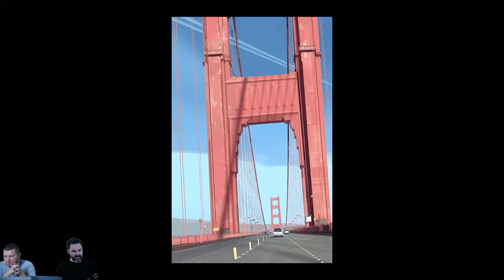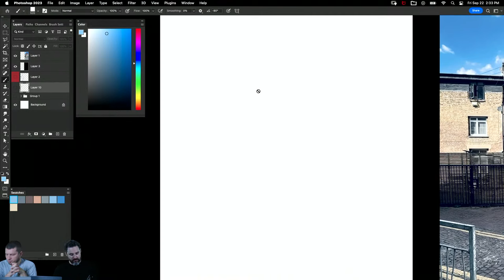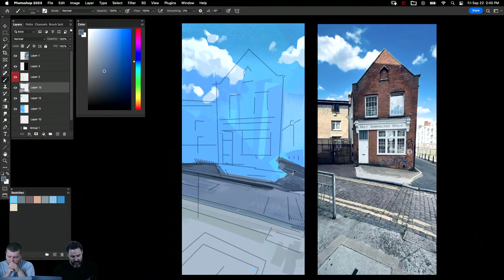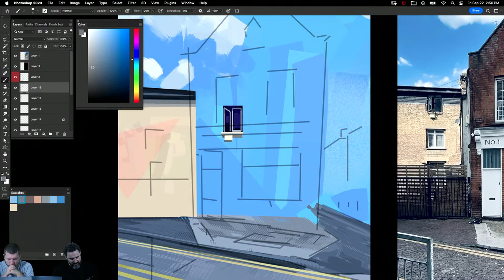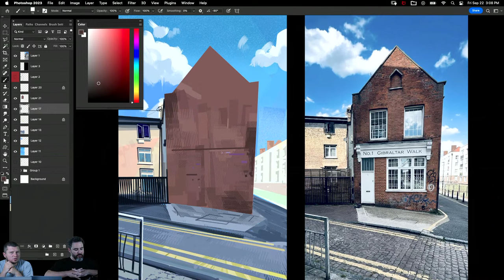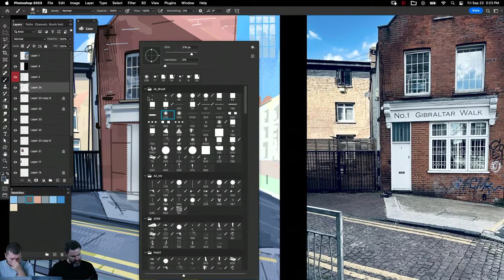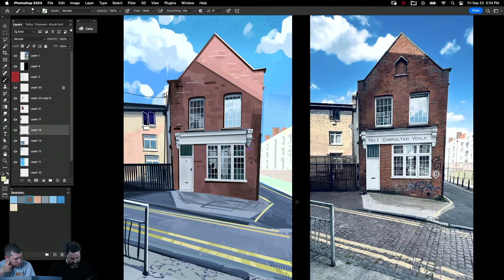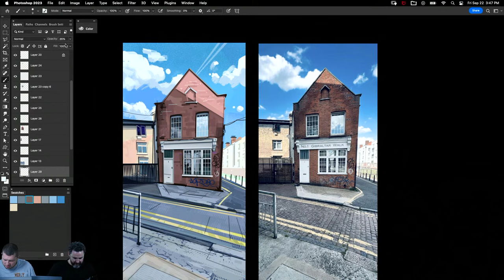Concept Art et Production design de Spiderverse par Patrick O'Keefe [en] | IAMAG + Adobe France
Session exceptionnelle (en anglais) avec Patrick O'Keefe, en amont de sa Masterclass IAMAG

Patrick O'Keefe est "production designer" chez Sony Pictures Animation, et dirige le département artistique de « Spider-Man : Across the Spider-Verse ».
Il a occupé le poste de directeur artistique sur « Spider-Man : Into the Spider-Verse », lauréat de l'Oscar 2019® du meilleur long métrage d'animation (revoir son interview lors d'IAMC19 par Rufus Deuchler
Auparavant, il était artiste de développement visuel sur « Hotel Transylvania 3: Summer Vacation » de Sony Pictures Animation.

Patrick O'Keefe a travaillé sur divers films, jeux vidéo, publicités et émissions de télévision. Il a travaillé comme artiste de développement visuel et matte painter sur des publicités (McDonald's, Kellogg, Kraft, Amazon, etc). Il a également réalisé les décors sur « Big Hero 6 : The Series » de Disney Television Animation.
On le retrouve aussi des courts métrages de réalité virtuelle primés tels que « Henry », qui a remporté un Emmy Award pour un programme interactif original exceptionnel en 2016, et « Invasion ! », qui a remporté un Daytime Emmy en 2017. Il a également a été décorateur pour les courts métrages « Fragile » et « Ashes Fall ».

Ses crédits supplémentaires incluent le fait d'être concept artiste pour des jeux vidéo d'Electronic Arts tels que Battlefield 4, Battlefield Hardline, Dead Space 2 et Dead Space 3.
O’Keefe a étudié l’illustration au Sheridan College avant d'enchaîner à l’Université d’art et de design Emily Carr, où il a obtenu son diplôme en arts médiatiques en conception de films et d’animation.

00:00:00 Introduction [Fr]
00:01:25 English only now
00:05:40 Patrick's portfolio and back history
00:28:00 Process digital painting demo
01:48:02 Wrapping up